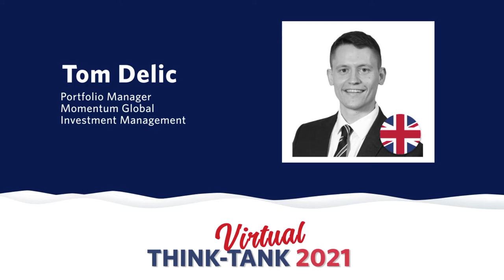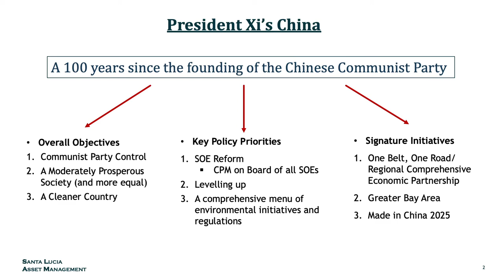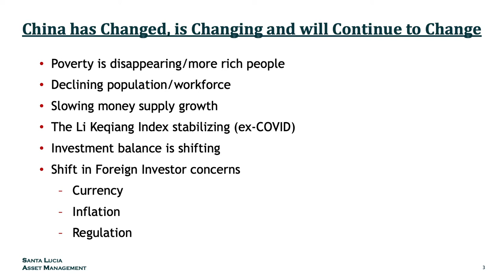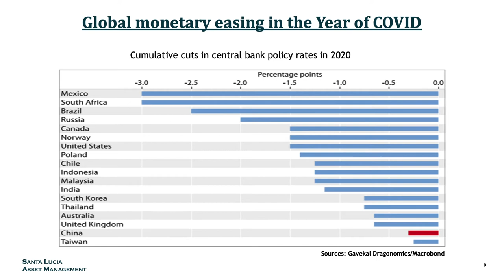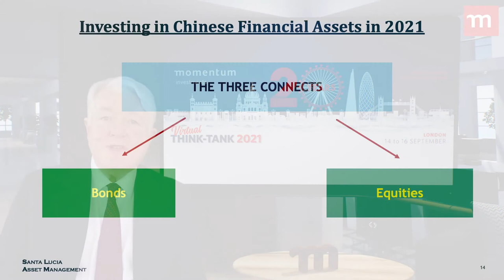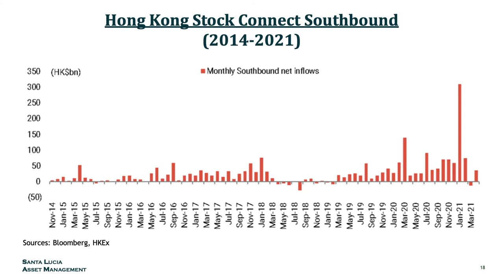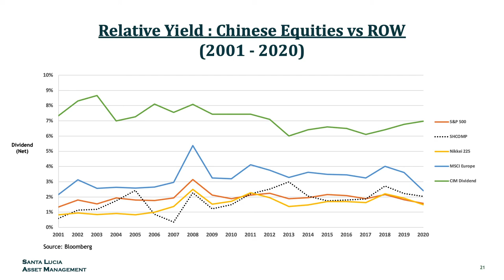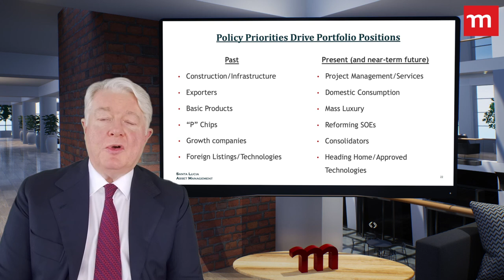'May you live in interesting times' | James Morton - Santa Lucia Asset Management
For investment managers investing in Asia, understanding China has become an important topic of discussion. James has a wealth of knowledge from his on-the-ground research and analysis of China.

He takes us through his view on the progress China has made so far and what lies ahead for the country in the next decade.